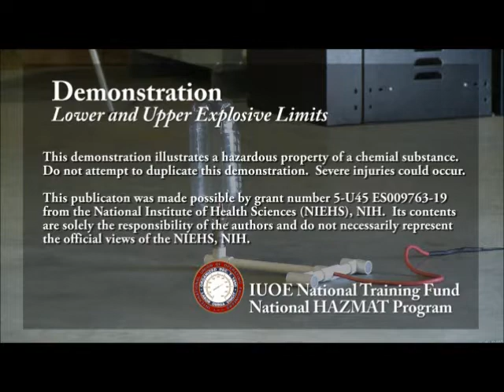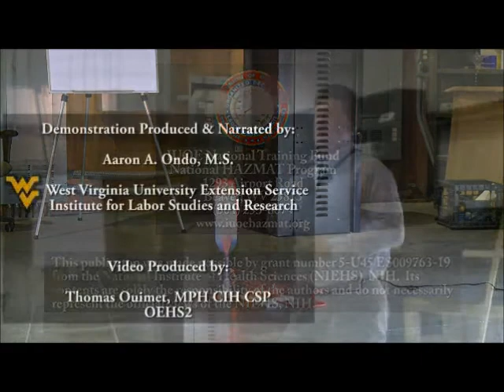LEL Bottle Rocket (Demonstration)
Lower and Upper Explosive Limits